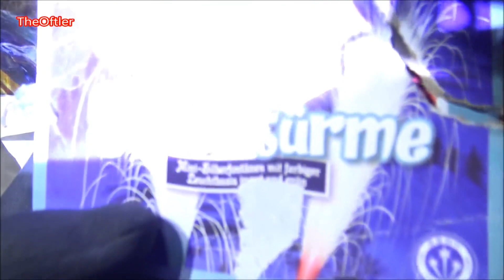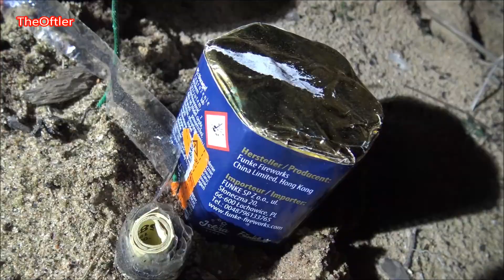XXXL Firework Compilation XXXL Shells XXXL Rockets